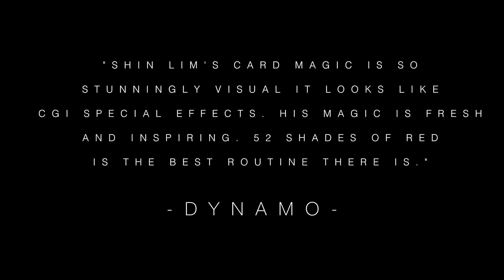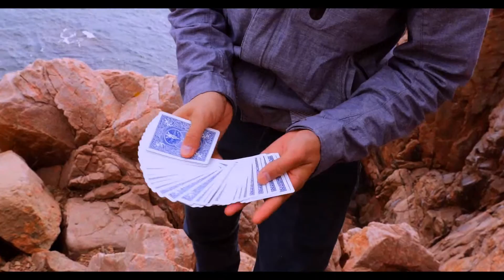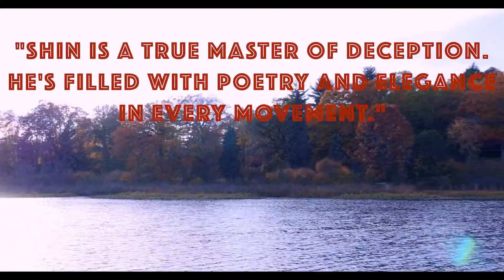52 Shades of Red (Gimmicks incluidos) Version 2 Por:Shin Lim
Descripcion:
Hace dos años Shin Lim sacó 52 Shades of Red. Desde entonces tomó al mundo por sorpresa. Magos de todo el mundo han estado presentándolo como una rutina maestra.
Esta grandiosa y anticipada continuación de 52 Shades of Red está ahora disponible!
Ponte listo para 52V2
Recibirás;
Baraja trucada y gimmicks:
Una baraja completamente trucada (se requerirá de un ensamble) y gimmicks extras necesarios para presentar las rutinas y efectos completos de 52SOR.
Tutorial de instrucciones:
Mas de tres horas de intensa enseñanza Shin se adentra sobre el acto entero en gran detalle y te enseña cada movimiento, método y matices que van dentro de su presentación en vivo. La información invaluable incluida en este paquete ha sido probado para cientos de presentaciones alrededor del mundo.
Efectos extras:
Shin va a detalle sobre los efectos vistos en el trailer de 52 shades.Se enseñan todos estos "efectos bonus" los cuales valen el precio de este truco.
*Los derechos de presentación en TV son incluidos en los efectos bonus!
Efectos extras:
Misprint
Small to Big
Multiple Change
Multiple cards vanish
Picasso
Box Color change 2.0
Flap Cards
Prepárate para un viaje que cambiará tu t´rcnica, pensamiento y filosofía acerca de la cartomagia. Explora tus propios caminos sobre rutinas con cartas con ésta segunda edición de 52 Shades of Red.
Shin Lim ha presentado su rutina 52 Shadespor todo el mundo. El cerró el show de Brodway "The Illusionist" con éste acto.
*Los derechos televisivos para la rutina de Shin Lim: 52 Shades of Red / 52V2 / 52SOR no están incluidos en el paquete. Para derechos televisivos porfavor contacte a la administración de Shin Lim.
*Los derechos televisivos para los efectos extras, están incluidos en este paquete.
INSTRUCTIVO EN INGLES.